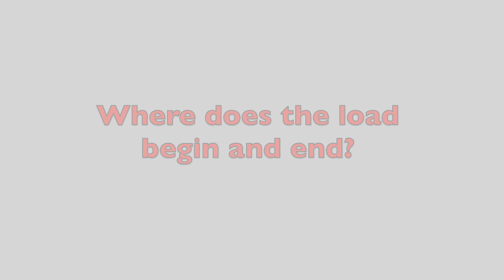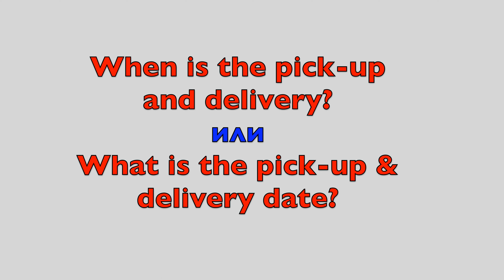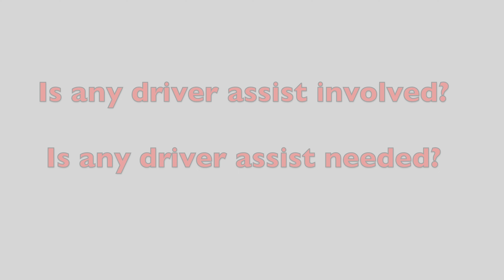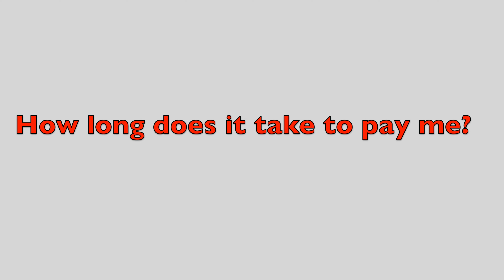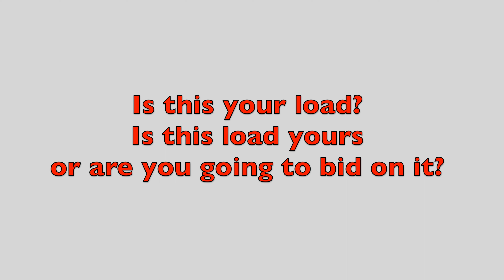Урок 32. Какие вопросы нужно задавать грузовому брокеру?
⚡️ Список слов  и фраз с переводом вы можете скопировать в описании ниже.
✅  Сергей Примачок - тренер по английскому языку из Канады.   @uchitelsergey
Если вы хотите получать и смотреть БЕСПЛАТНЫЕ видео-уроки английского на регулярной основе, то поддержите развитие моего канала одним из способов:
💸 нажав кнопку "Спасибо" или "Thanks" под этим видео

                                                         ★ Урок №32/ Lesson #32 ★

Where the load is picking up?
What city it is going to? Where is it delivering?
Where does the load begin and end?
 What is a zip code of pick  up and destination?
How heavy the load is?
What is the commodity (product)?
What are dimensions?
Is it palletized or floor loaded?
When is pick up and delivery date?
What are working hours of shipper and receiver?
 Does it needs  straps, load bars, tarping? How many?
What are the requirements  to secure a load?
Is any driver assist involved?
Any lumpers needed at the receiver?
What is the rate? How much does it pay?
How long does it take to unload?
How long does it take  to load?
How long does it take to pay me?
How am I going to be paid?
Do  you pay accessorials? What about detention?
What  do you pay for detention?  What do  you pay for layover?
How long have they been operating?
  Is your load yours? Or are you going to bid on it?
 Do you have any reloads after receiver?

★ Men of God in the Last Days - telegram group for courageous men who are ready to trust God and his Word in any circumstances, especially in the last days before the second coming of Jesus Christ.